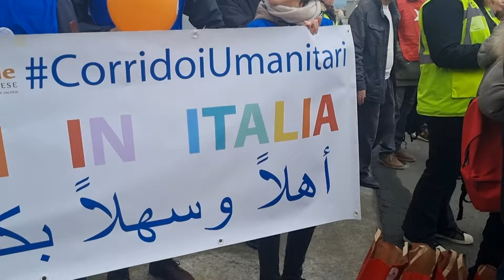L'arrivo di Nave Vulcano con i profughi palestinesi 05-02-2024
Ha attraccato questa mattina alle 6 Nave Vulcano con a bordo 62 palestinesi tra cui 14 bambini feriti bisognosi di cure pediatriche. Alla Spezia anche il ministro degli Affari Esteri Antonio Tajani.